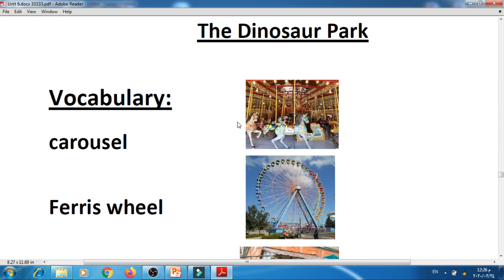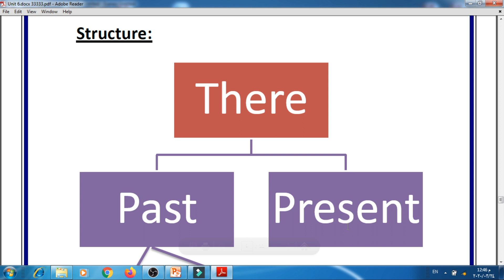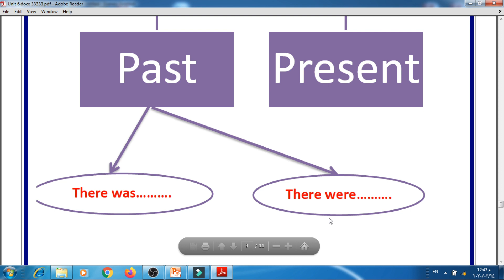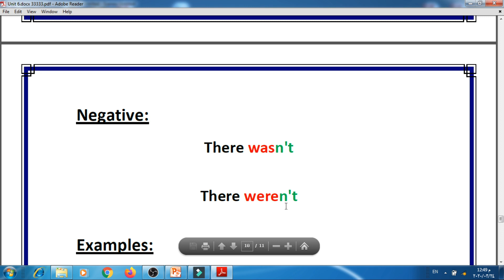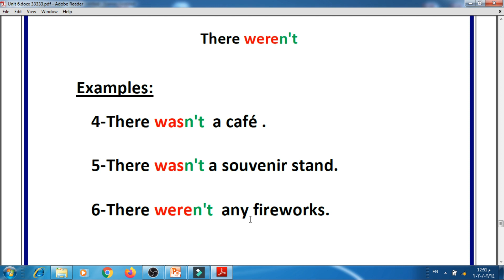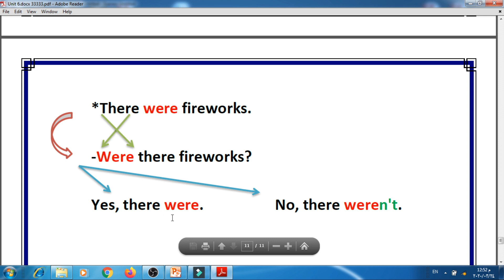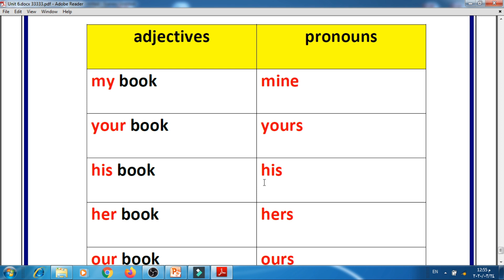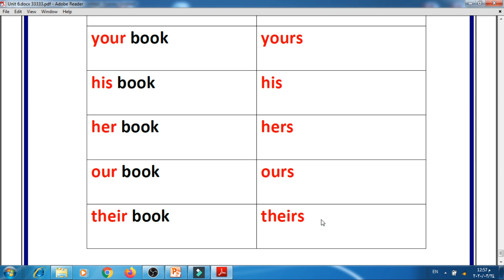Unit 8 - Gateway 3 - الوحدة الثامنة - الصف الثالث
شرح ومراجعة على الوحدة الثامنة للصف الثالث الابتدائي -اللغة الانجليزية -منهج Gateway 3
مدارس نبع المواهب الأهلية بنين جدة (المرحلة الابتدائية)
المشرف التربوي: الأستاذ عادل نفادي
قائد المدرسة: الأستاذ علي الزهراني